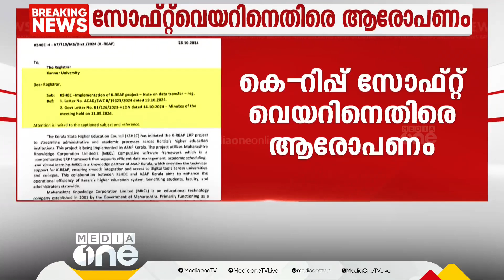കരിമ്പട്ടികയിൽപ്പെട്ട കള്ളന്മാർ?; MKCL കമ്പനിക്കെതിരെ ഗുരുതര ആരോപണം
കരിമ്പട്ടികയിൽപ്പെട്ട കള്ളന്മാർ; നാല് വർഷ ബിരുദ കോഴ്‌സുകൾക്കായുള്ള K റീപ്പ് സോഫ്റ്റ്‌വെയർ നിർമിച്ച
MKCL എന്ന കമ്പനി കരിമ്പട്ടികയിൽപ്പെട്ടതെന്ന് ആരോപണം
"Thieves caught in the sugarcane trap; serious allegations against MKCL company."

Genre: News
Language: Malayalam